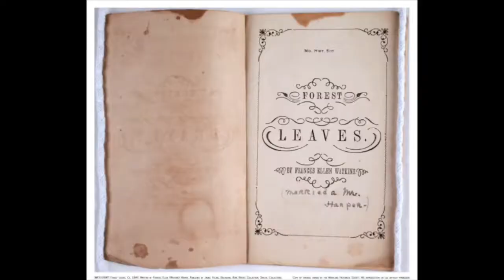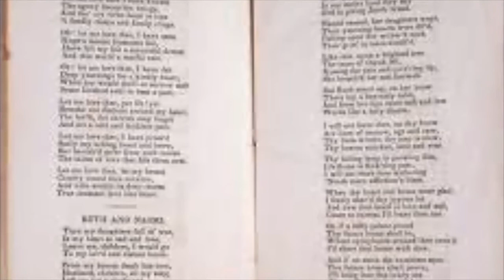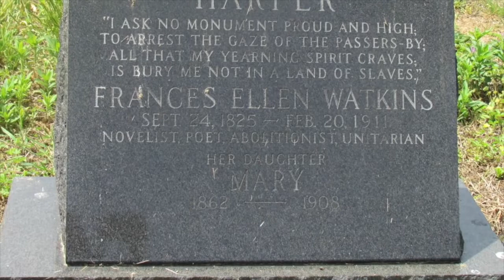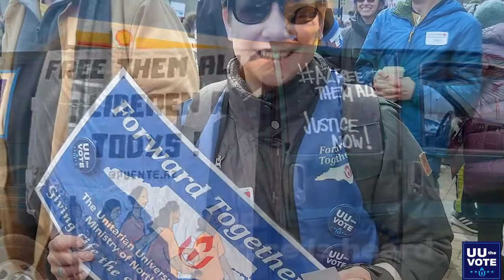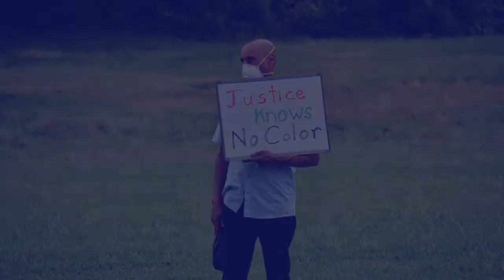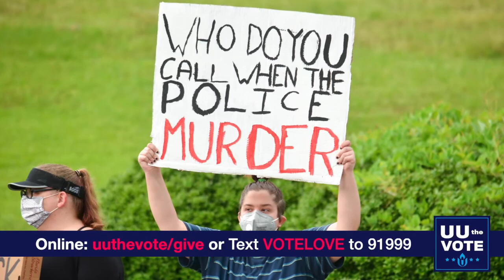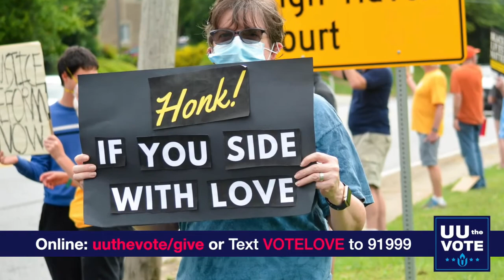UU The Vote!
In the midst of global pandemic, rising authoritarianism, and uprising, lives hang in the balance and the future of democracy is on the line. In response, Unitarian Universalists are answering the call of our faith, building powerful partnerships to mobilize our communities to VoteLove and DefeatHate in the 2020 elections. Join UUA President Susan Frederick-Gray, the UU the Vote team, and a lineup of powerful, prophetic UU voices as we explore the intersections of faith, justice, and democracy in this collective virtual service.”

About the contributors:
This worship will include contributions from a range of inspiring, prophetic UU leaders, including a homily by Rev.